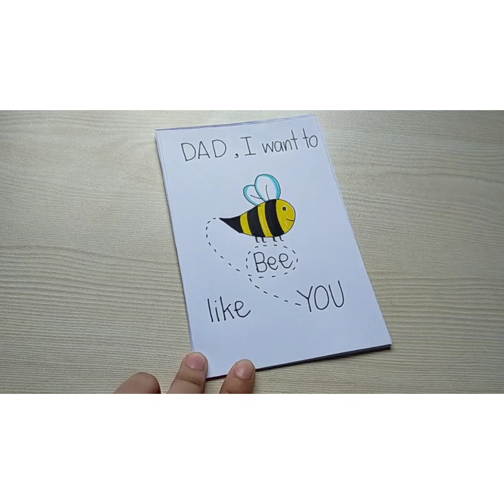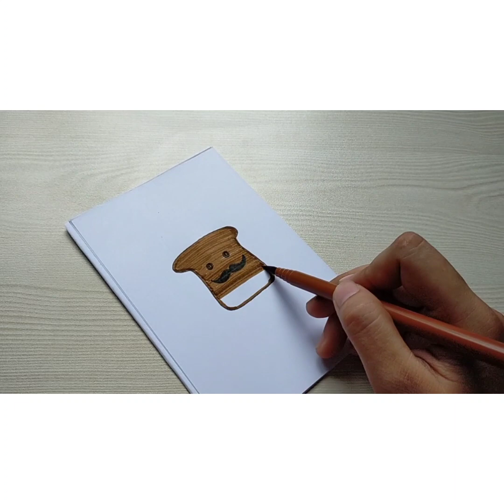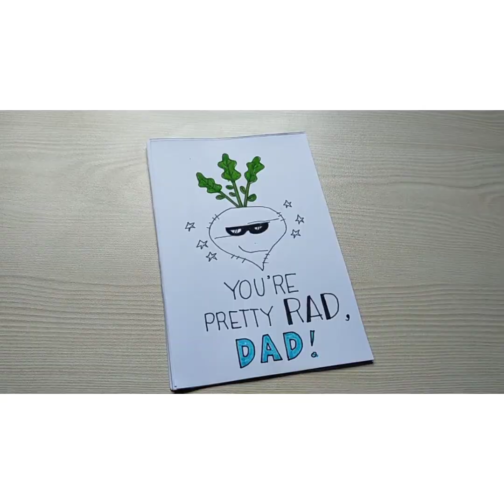DIY FATHER'S DAY PUN DOODLE CARDS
I am sharing DIY pun doodle cards idea for the upcoming Father's Day. Hope you like it!